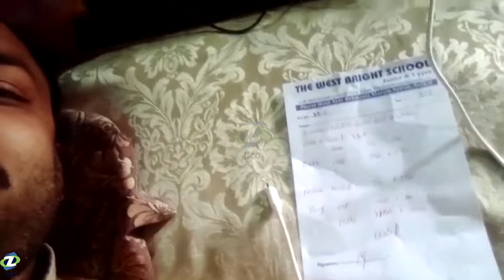Ap Jo Dood Pity Hain Wo Kaha Sy Ata Hai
Ap Jo Dood Pity Hain Wo Kaha Sy Ata Hai 3Vlog in this vlog i will show you about milk production and what former did in forms and how they get milk from animals .So i hope you will like my this vilog and also guide me for more interestng stories for me for more vilogs and please subscribe our youtube channel zizo vilog and sialkotnewstv too.